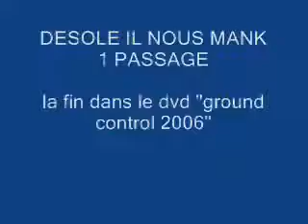Junior ( France ) Vs. Physicx ( Korea ) 1 vs 1